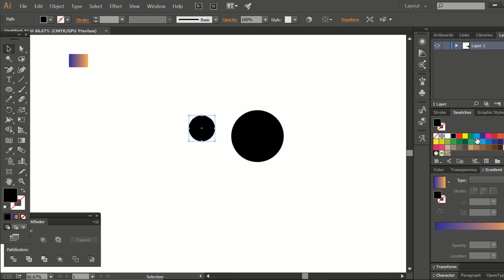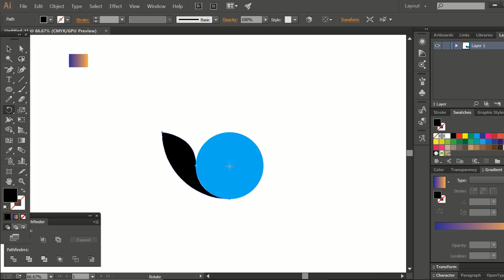Logo Design In Illustrators | Adobe Illustrator Tutorials | Ar_art